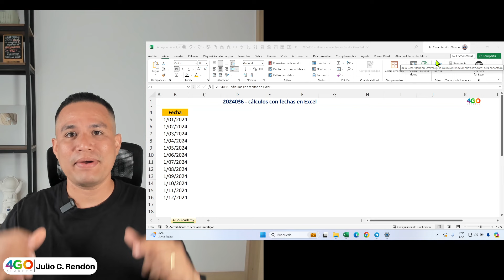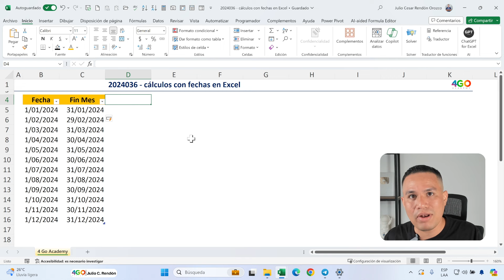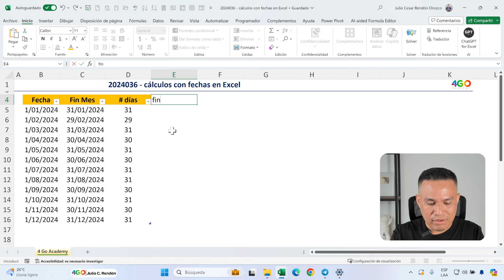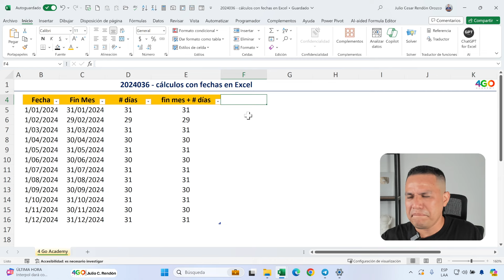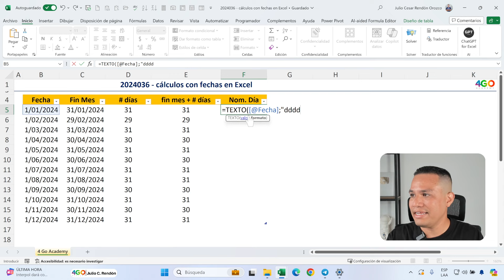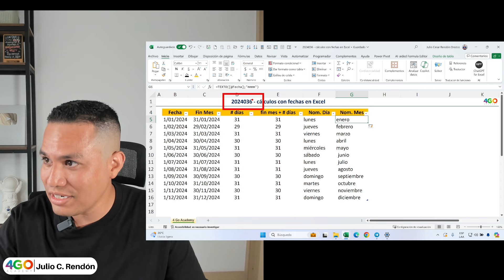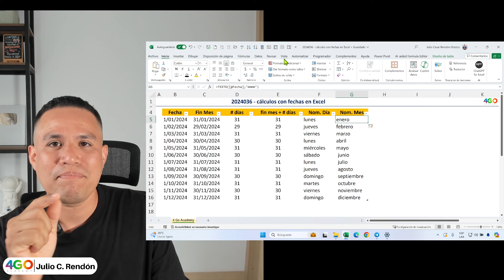🚨📢cálculos con fechas en Excel.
Descubramos juntos todo el potencial que esconde una fecha y como calcular periodos de tiempo, extraer el nombre del día, del mes y muchas cosas mas en esta clase.

🚀 Aumente su productividad aprendiendo Excel y Power BI de forma estrategia

Vídeo recomendado.